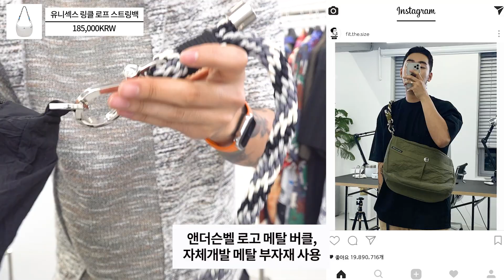남들과 다른 여름 코디? 이 브랜드로 진행시켜.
앤더슨벨 제품 보면서 한줄 코멘트 쓱싹

셔츠
00:00 INTRO
01:00 ETHNIC EMBROIDERY OPEN COLLAR SHIRT
02:02 TUNISIA CONVERTIBLE SHIRT
03:09 BUENO RED OPEN COLLAR SHIRT

티셔츠
04:26 UNEISEX PRINTEMPS-ETE ESSENTAL T-SHIRT
05:06 UNISEX DINOSAUR T-SHIRT
05:54 FABRIC CONTRAST SEOUL 21 T-SHIRT

바지
06:44 BOHEMIAN WIDE-LEG

구두&가방
07:28 DRESDEN DERBY SHOES
07:28 LEVUEN MULE SLIP ON
08:47 UNISEX WRINKLE ROPE STRING BAG